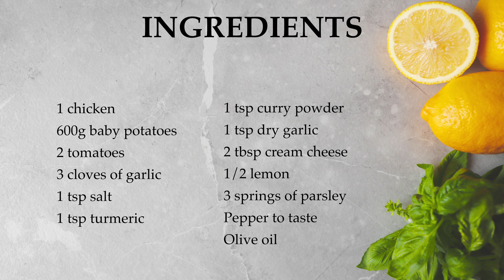ROTISSERIE CHICKEN RECIPE: Garlic Chicken with Baby Potatoes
In this video, I will show hot to cook easy and lazy dinner for your family!

The ingredients you'll need:
1 chicken
600g baby potatoes
2 tomatoes
2 tsp salt
1 tsp turmeric
1 tsp curry powder
1 tsp dry garlic
2 tbsp cream cheese (Hohland)
1/2 lemon
3 spings of parsley
Pepper to taste
Olive oil

Instructions:
1. For the sauce: mix 3 cloves of garlic, cream cheese and all the spices. Mix well.
2. Wash the chicken well, sprinkle it with tomatoes and parsley. Rub the sauce on all sides of the chicken.
3. Wash the baby potatoes. Place the chicken on a baking dish and the potatoes around the chicken. Drizzle chicken and potatoes with a little olive oil.
4. Bake chicken at 180℃ for 90 minutes. If during the cut you see that the chicken is not baked, send it to the microwave for 7-10 minutes. This will keep the chicken juicy.

В этом видео я покажу вам, как приготовить легкий и ленивый ужин для всей семьи!

Ингредиенты:
1 курица
600гр молодого картофеля
2 помидора
2 чайной ложки соли
1 чайная ложка куркумы
1 чайная ложка карри-порошка
1 чайная ложка сухого чеснока
2 столовые ложки сливочного сыра (Hohland)
1/2 лимона
3 веточки петрушки
Перец по вкусу
Оливковое масло

Инструкции:
1. Для соуса: смешать 3 зубчика чеснока, сливочный сыр и все специи. Хорошо перемешать.
2. Хорошо промыть курицу, нашпиговать ее помидорами и петрушкой. Натрите курицу соусом со всех сторон.
3. Помойте картошку. В форму для запекания выложите курицу и вокруг курицы картошку. Сбрызните небольшим количеством оливкового масла картошку и курицу.
4. Выпекайте курицу при температуре 180℃ 90 минут. Если при разрезе вы увидели, что курица не пропеклась, отправьте ее в микроволновую печь на 7-10 минут. Так сочность курицы сохранится.

Приятного аппетита!

Приятного аппетита!